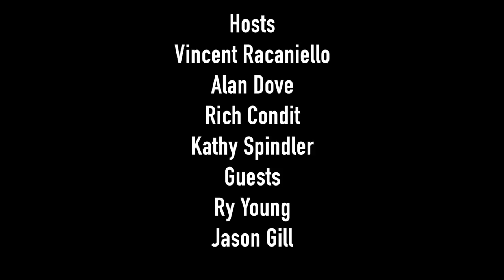TWiV 502: Texas road phage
The TWiV team travels to Texas A&M University, home of the Center for Phage Technology, where they speak with Ry Young and Jason Gill about their work on viruses that infect bacteria.